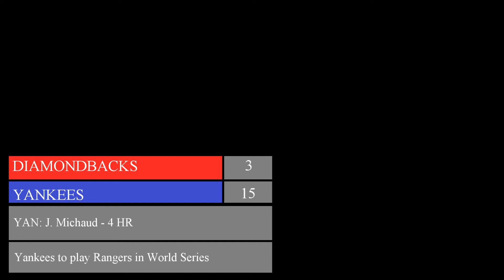SFWBL Wiffleball: 2013 Wildcard Game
The Diamondbacks hosted the Yankees in a single wildcard game to determine who makes it to the World Series to take on the Rangers.